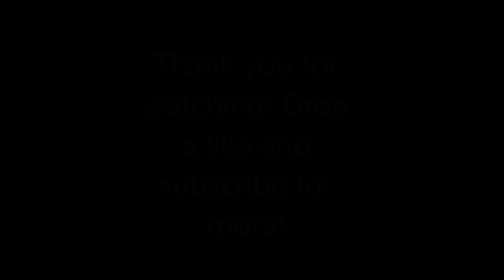Skywars Kill Montage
Song: Cradles